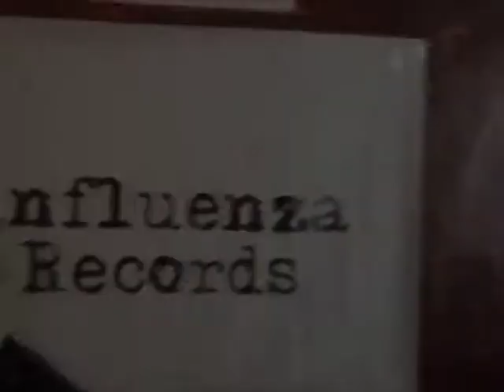"Kaiju Quick Fix" mini EP teaser video 2/2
This is the second short teaser video for "Kaiju Quick Fix", the new mini EP by Social Square. Out on Influenza Records in February 2014.